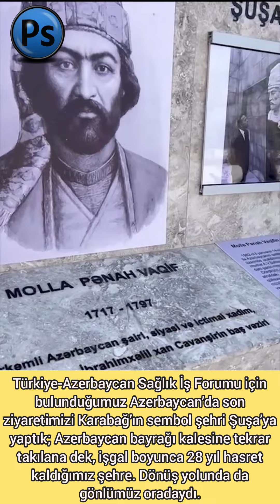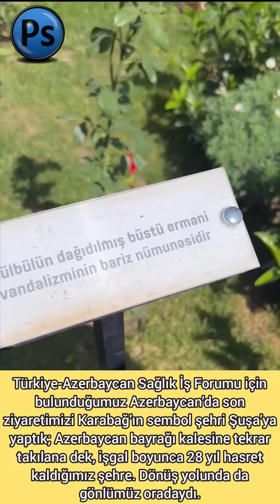28 yıl hasret kaldığımız Şuşa şehre. Dönüş yolunda da gönlümüz oradaydı